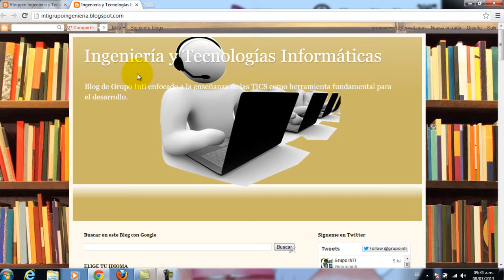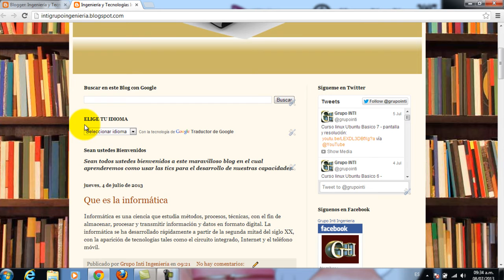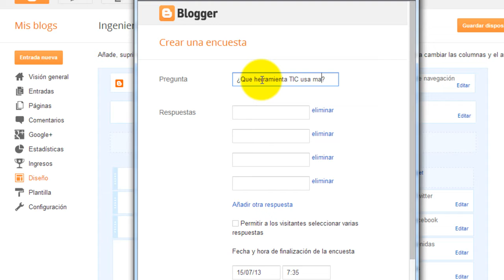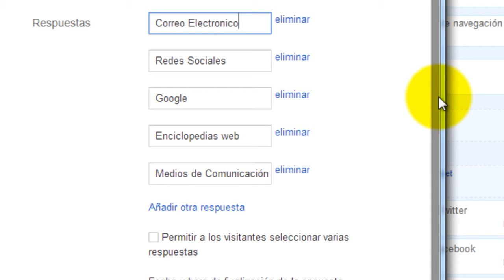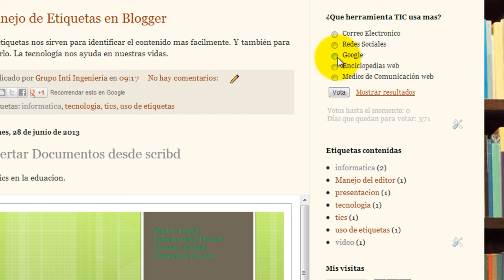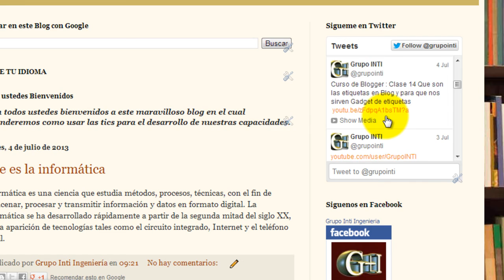Curso de Blogger : Clase 15 Como agregar encuestas al Blog, agregar encuestas en Blogger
En este video tutorial aprenderemos como usar el modulo de encuestas de blogger para saber las opiniones de nuestros lectores.
Clase 15, faltan muchos videos.